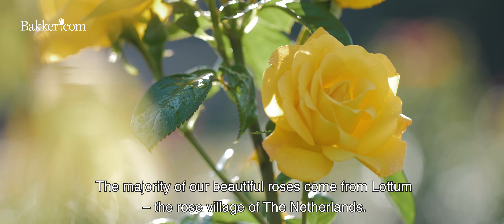Roses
We supply only the best, 'A' quality roses – (quality label of the European Nursery Stock Association) with 3 strong branches. We store our roses under perfect climate conditions in our coolers - 2° C and 98% humidity as bare roots.
The quality is checked at several different stages during storage and finally just prior to shipping to our customers. We treat our rose bushes with a special gel that prevents them from drying out during transport.